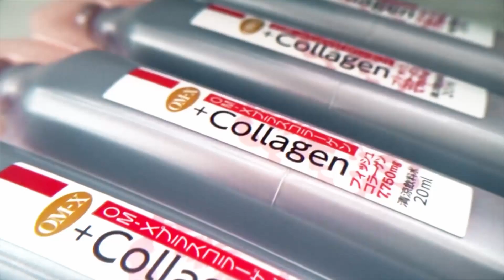Натуральный конкурент уколам красоты – коллаген!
Эластичность нашей кожи, а также эластичность и гибкость наших суставов, сухожилий, связок и костей зависят от коллагена. Примерно с 25-летнего возраста организм начинает терять около 1,5% коллагена в год. К 35 годам в организме не хватает около 15%, а к 45 годам - 30% натурального коллагена. Это одна из основных причин, почему структура и внешний вид нашей кожи меняются с возрастом, а суставы, сухожилия и кости ослабевают. Если истощающиеся запасы коллагена постоянно пополнять натуральным природным коллагеном, можно значительно замедлить появление признаков старения. Коллаген Dr.OHHIRA® - единственный питьевой коллаген с уникальным комплексом ANTIAGETRIO®, состоящим из трипептидов коллагена, эластина и гиалуроновой кислоты чистотой 93%. Омолодите кожу и организм натуральным и безопасным способом.